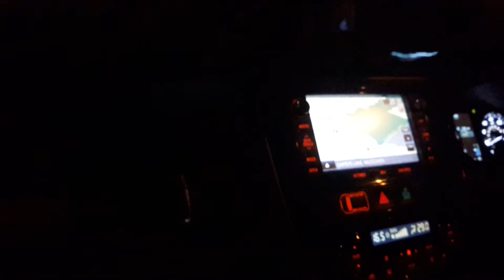31 January 2019